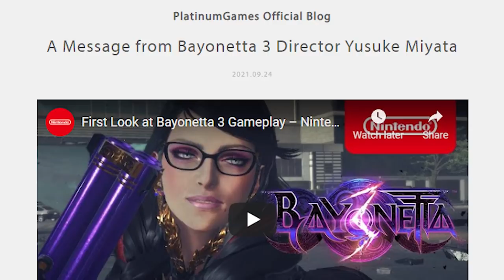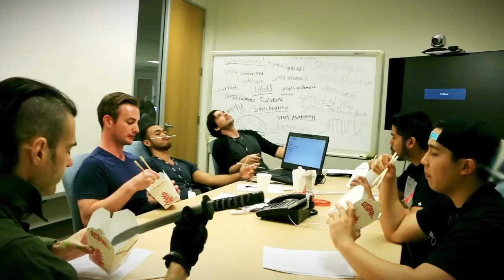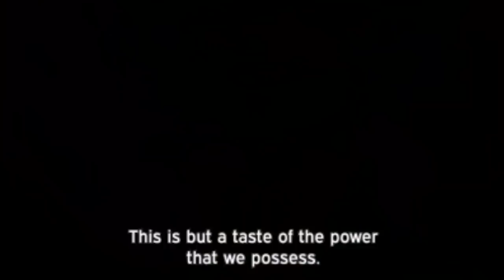Selling You On Shin Megami Tensei IV: Apocalypse (W/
hoo boi, we've reached the controversial one

Also the last one!

00:00 Intro
00:46 History
4:08 Story & Setting
7:41 Gameplay
11:31 Intermission
12:40 Gabb's Opinion
19:28 Macca's Opinion
29:20 Why You Should Play It
29:52 How to Play It
30:06 Outro